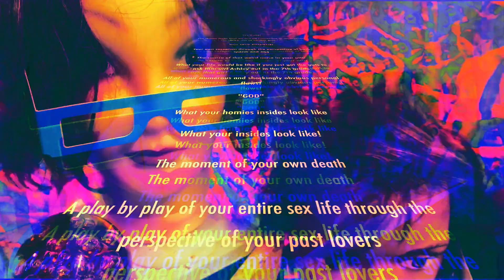XXX-Ray Vision Glasses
Many have been asking, what are those weird glasses? How do they work?
By collapsing the probability wave bordering dimensions, the optical nerve can penetrate into regions never before seen by the human eye.
This is XXX-Ray Vision.